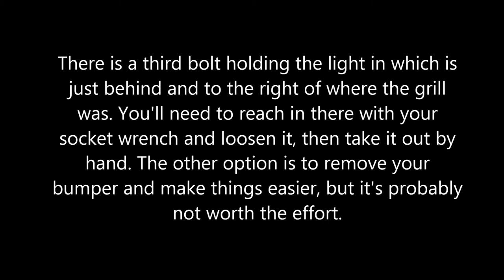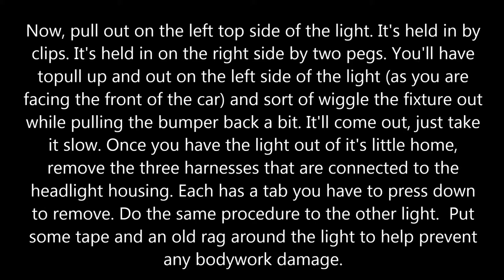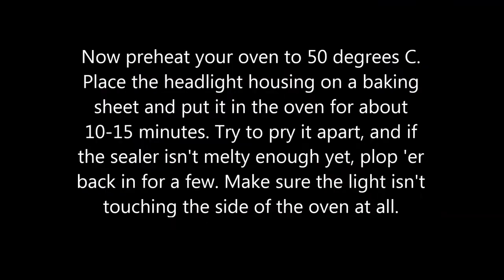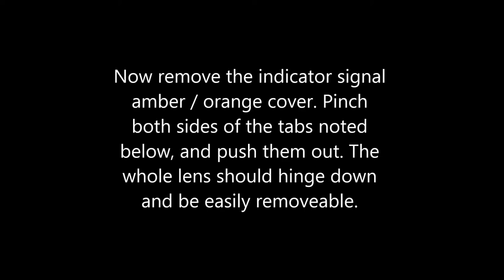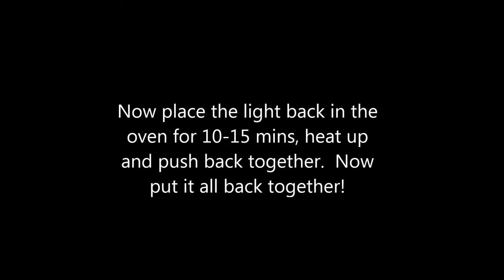How To De Tango Subaru Impreza 2004 Blobeye New Age Headlights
A step by step guide to de tango and de chrome your headlights and get rid of that standard look.   This guide is for the 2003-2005 blobeye Impreza model.